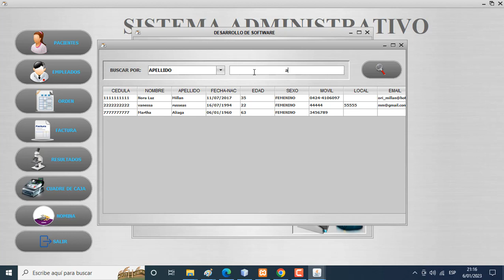CRUD DE PACIENTES EN JAVA CON MYSQL.